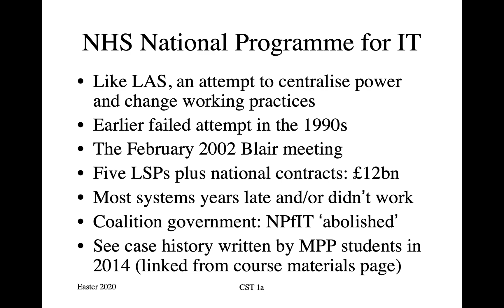Software and Security Engineering 6.3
The NHS National Programme for IT